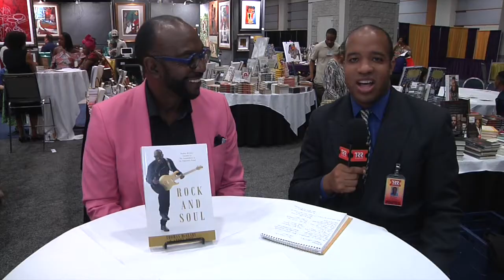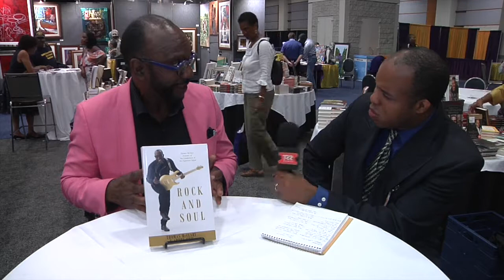An INTERVUE with Thomas McClary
Dean talks to Commodores' co-founder Thomas McClary. He's responsible for the infamous guitar riff in the classic "Easy". He recently released his memoirs "Rock and Soul"

The interview was taped on Friday, September 22, 2017 at the Walter E. Washington Convention Center in Washington, DC